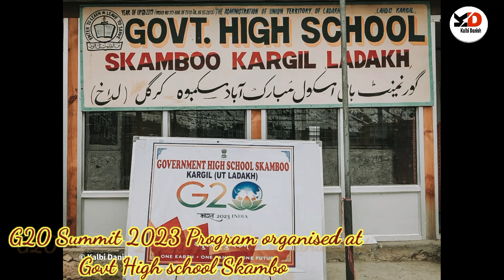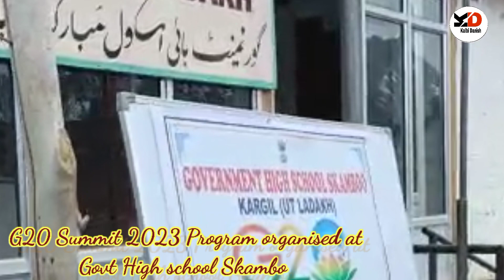G20 Summit Program Celebrate at High School Skamboo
G20 Summit 2023 Program
Govt High school Skambo
A programme on G20 summit 2023 was held in the school premises  of Government High School Skamboo on 03/04/2023. Various activities were held including Drawing competition of Flags of the G20 member countries, speeches were made by the students about the G20 summit and the various programs which are being held in different cities of India about the G20 summit 2023.
Speeches were made by staff members about the history and importance of G20 as an economic forum. A detailed speech was delivered by the Worthy HM about the ongoing programs in various cities of India of G20 summit 2023.